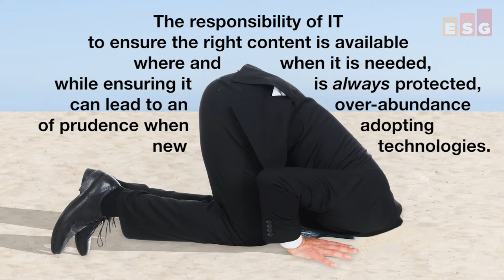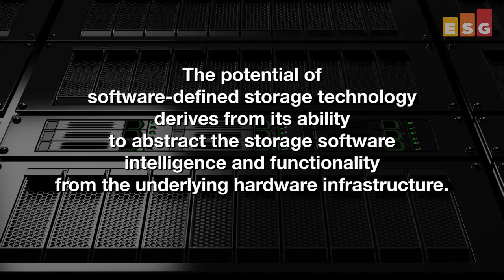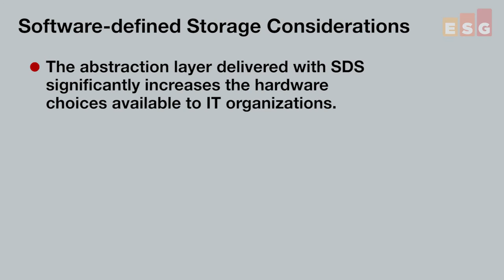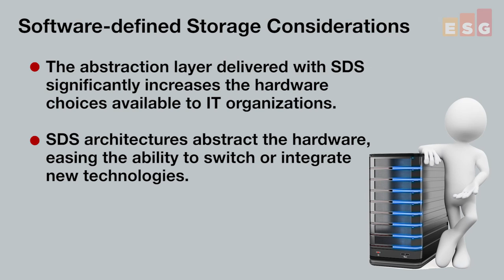The Understandable, but Unnecessary, Fear of Software defined Storage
In this Video Capsule, ESG's Mark Peters reflects on the over-abundance of prudence when it comes to the adoption of new technologies, especially storage technologies like SDS.